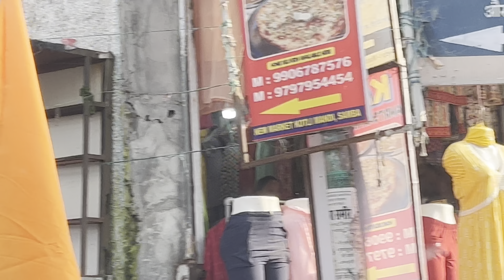Finally Apni New SuperBike ki Delivery Date Confirmed😍 || Crazy Ride Reaction 🤯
Bike delivery confirm
Crazy ride
Reaction ❤️